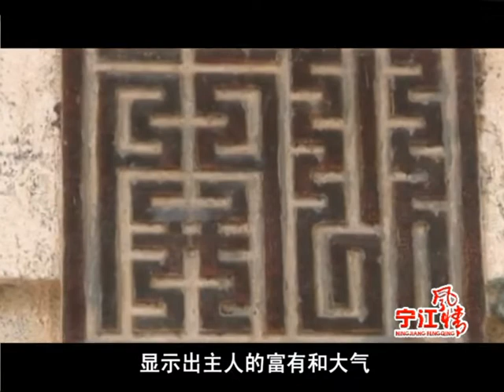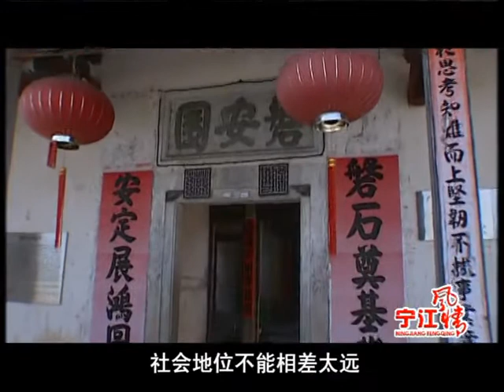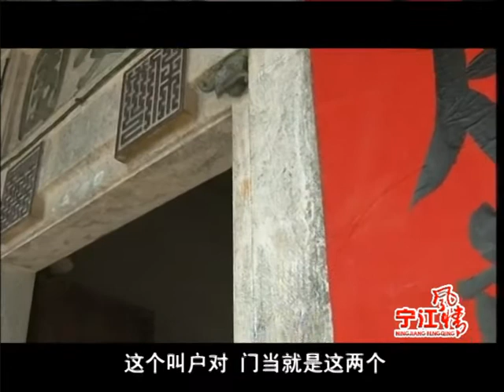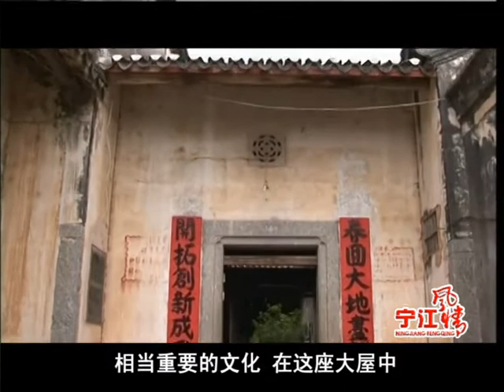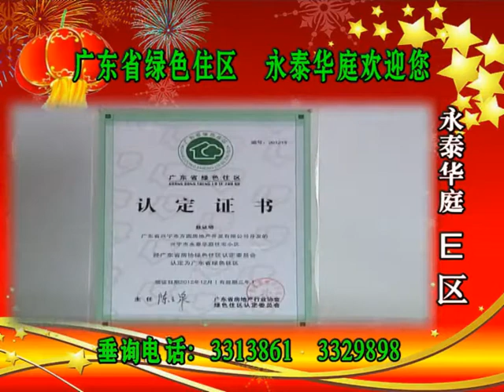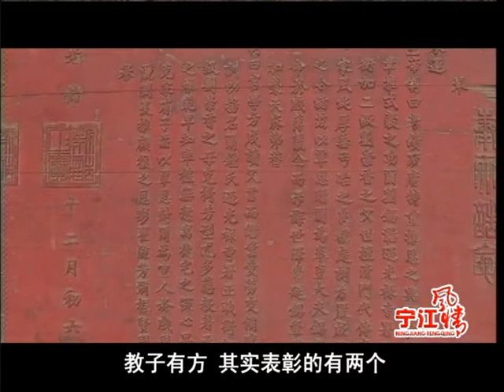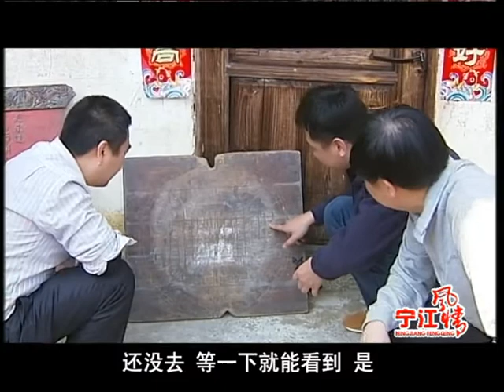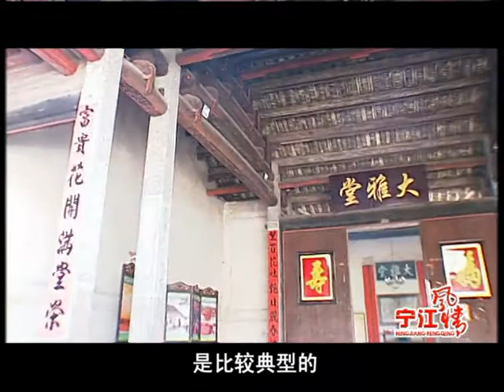著名客家圍龍屋磐安圍（下） 梅州興寧客家話節目寧江風情-HAKKA TV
更多信息請關注新浪微博：客家大同會